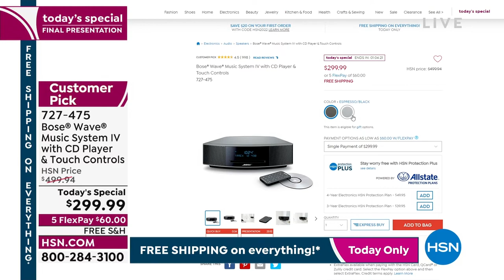Bose Wave Music System IV with CD Player Touch Controls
It's about time to trade in your crackly old stereo system for advanced digital technology. The Bose Wave Music System IV delivers unparalleled sound in a compact, easytouse package you can control from across the room. Listen to your favorite CD or radio stations. You can even wake to separate dual alarms with gently rising volume.

    Remote control
    CR2032 battery for remote (installed)
    Power cord
    Demonstration CD
    Quickstart guide
    Owner's manual